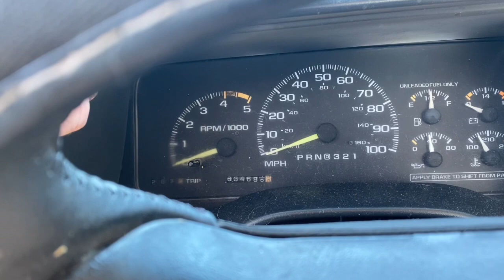Small block engine build! Check out my Original 305 with 634,000 miles!! Chevy 🔥Pt1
Chevy 305l tbi has over half a million miles!!! Time for a upgrade and build! Summit racing, jegs, superclean